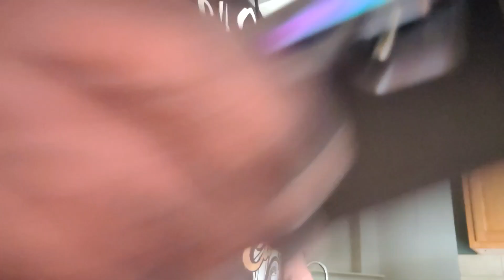Kwame Brown says he gon sue Hassan Campbell....but afraid to approach MHB......SMH